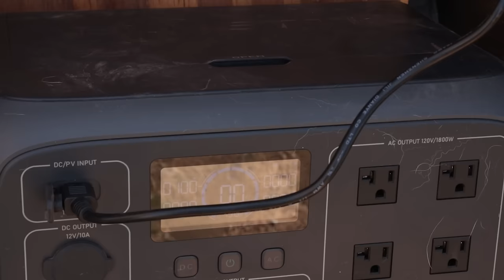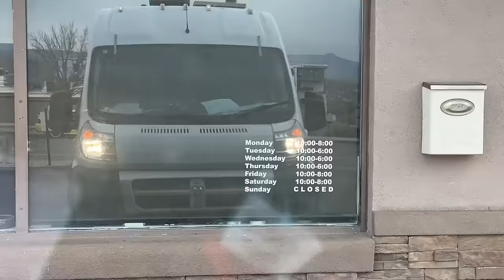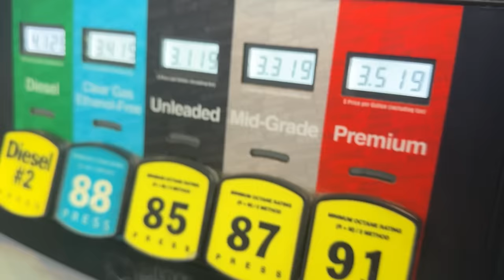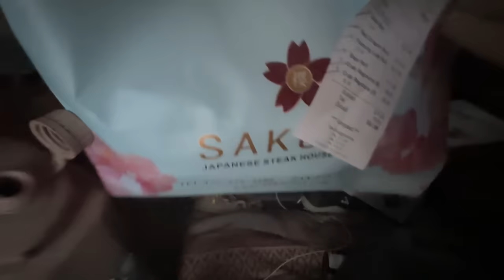van life isn’t for everyone.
My little van life cabin heads into town 🌄🚐 Get a one year supply of Vitamin D drops + 5 travel packs with your first purchase of AG1